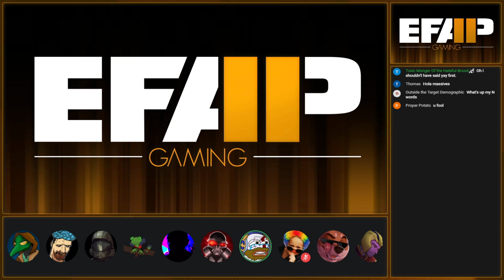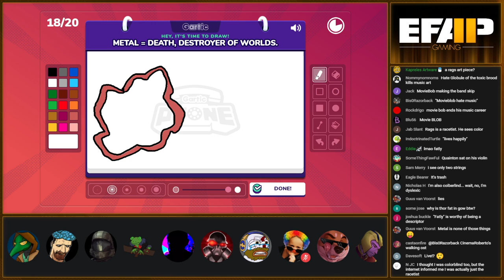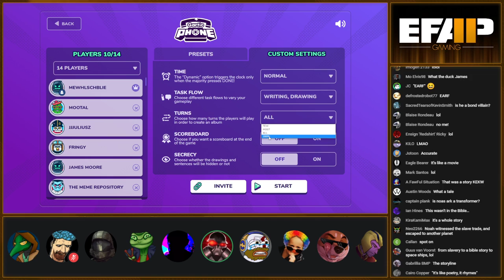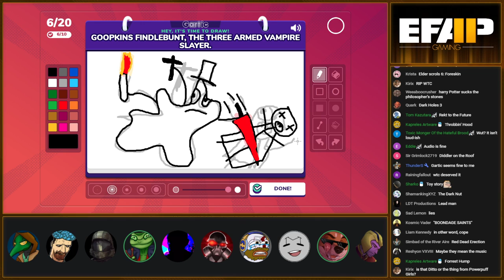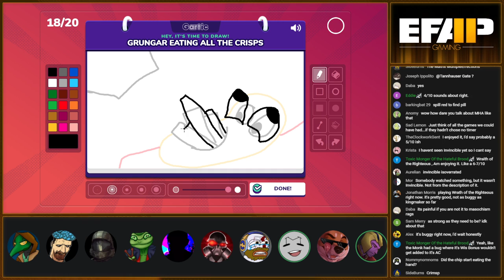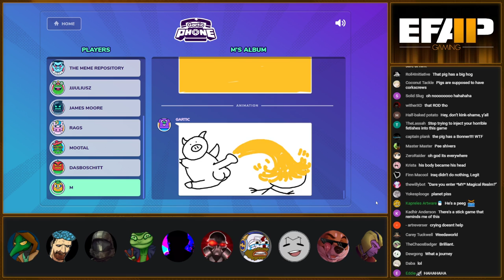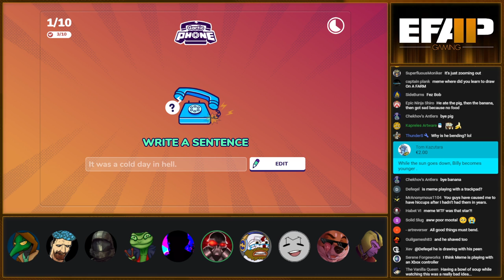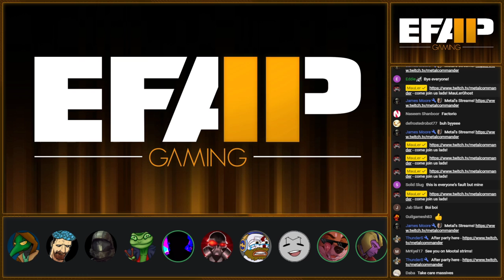EFAP Gaming #29 - A wonderful game of Gartic Phone with the lads